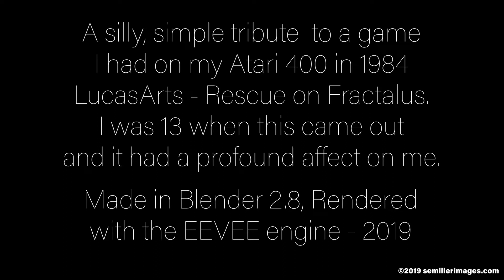Blender 2.8 EEVEE Tribute to LucasArts - Rescue on Fractalus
When I was a 13 year old kid I got LucasArts - Rescue on Fractalus and it was the first faux 3D game I'd ever seen. It left an everlasting impression upon me and I was finally able to create something that gave it a little tribute